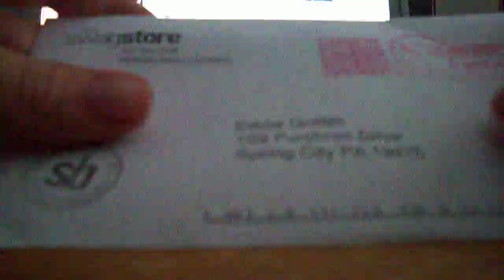swagbucks.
yup.

EXCITED! Z-Lister only redemption tonight on Lockerz, 7pm EST!